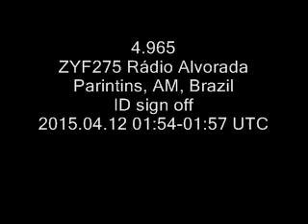4.965 ZYF275 Rádio Alvorada, Parintins, AM, Brazil ID sign off